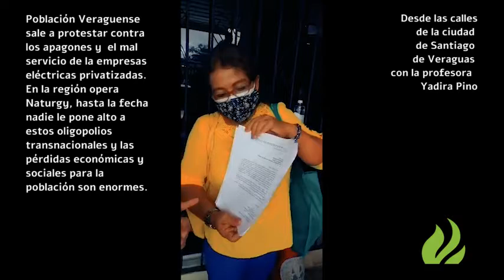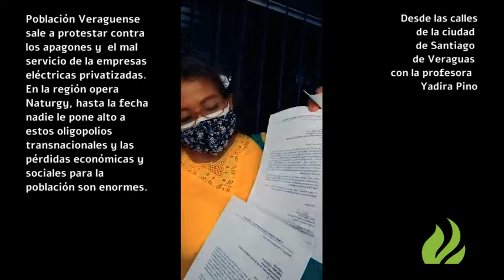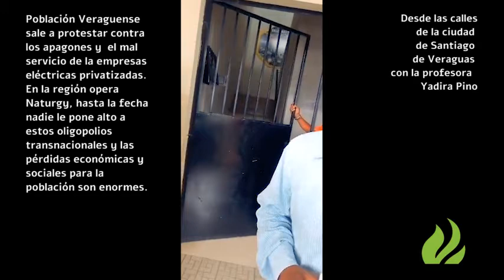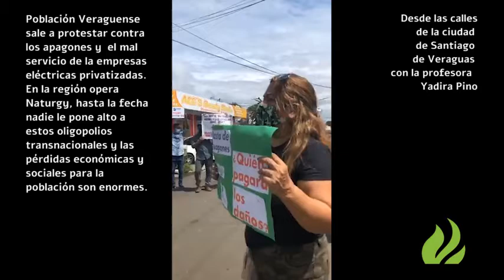Veraguenses protestan contra empresa eléctrica transnacional Naturgy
Población Veraguense sale a protestar contra los apagones y  el mal servicio de la empresas eléctricas privatizadas. En la región opera Naturgy, hasta la fecha nadie le pone alto a estos oligopolios transnacionales y las pérdidas económicas y sociales para la población son enormes.